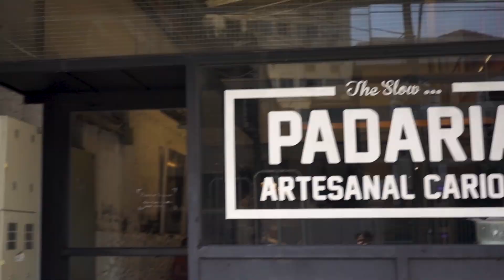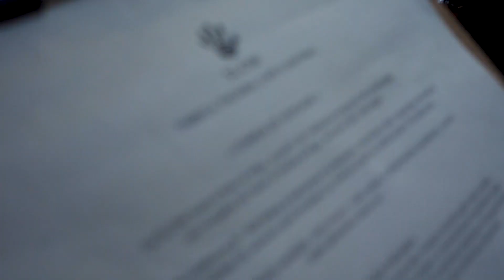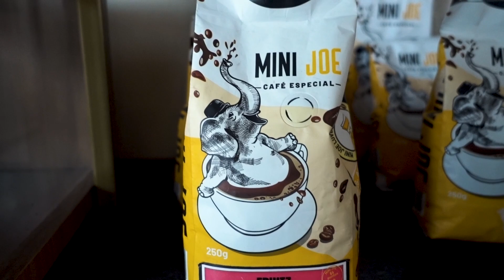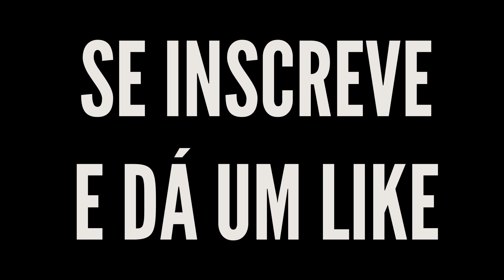Essa é a melhor PADARIA do RIO DE JANEIRO!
Continuando nossa series de vlogs do Rio de Janeiro, a gente foi na Slow Bakery, conhecida como uma das melhores padarias do Rio. Fazia muito tempo que a gente queria ir lá e finalmente conseguimos. Além disso, a gente pedalou do centro até Botafogo, passando pela cidade e entrando num bloquinho de carnaval.

MÚSICAS UTILIZADAS
Music from Uppbeat (free for Creators!):

Se você quiser usar essas e outras músicas nos seus vídeos

Craft Coffee (Manualzão de tudo sobre café)
História do café (Principalmente no Brasil)
The World Atlas of Coffee (Livro do James Hoffmann)

PRODUTOS DE CAFÉ
Balança de Precisão melhor Custo-benefício
Balança Digital Humildona
Moedor Manual Humilde
Moedor Triturador Humilde
Kit Hario V60
Kit Aeropress

CURSO DE BARISTA
Esse é um curso de barista básico e barato que passa pelos princípios de tudo que uma pessoa que tá entrando no mundo do café deveria saber.

0:00-1:22 Saindo do Centro do Rio
1:22-2:33 Pedalando na orla do Rio
2:33-3:49 Bloquinho de carnaval
3:49-5:30 Chegando em Botafogo
5:30-11:22 A Slow Bakery
11:22-13:33 Passeando pelas ruas de Botafogo
13:33-15:39 Cafeteria Mini Joe